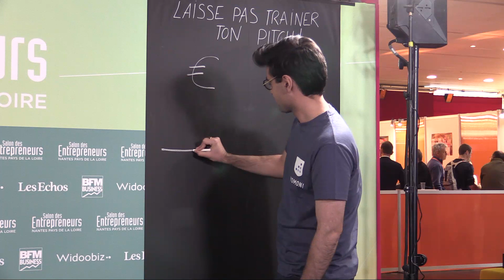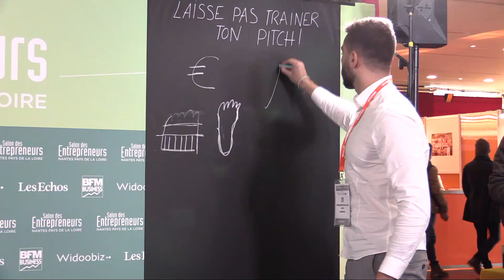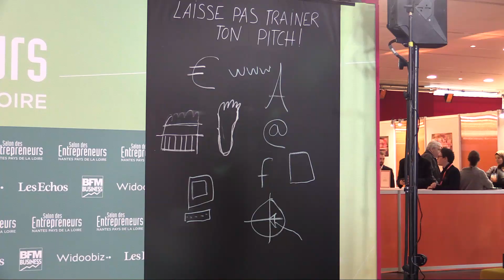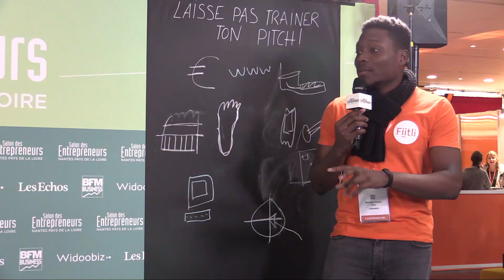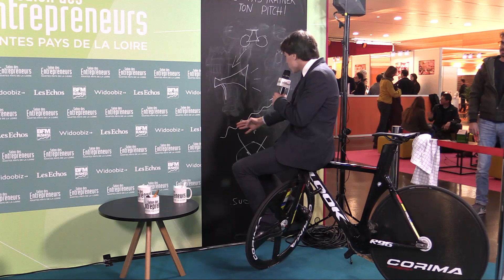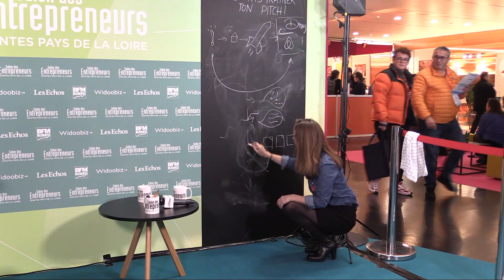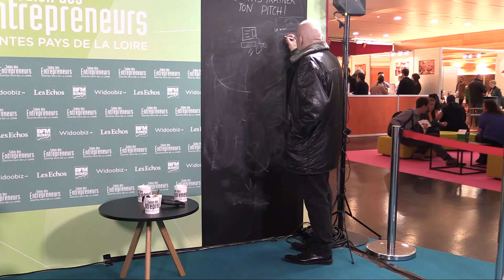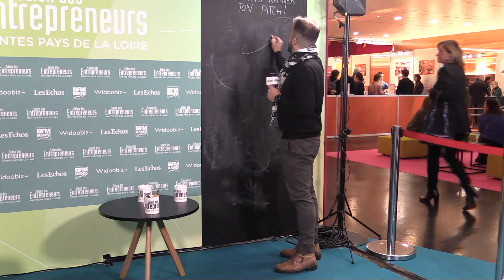Pitchionnary - Laisse pas trainer ton pitch ! - Séance 2